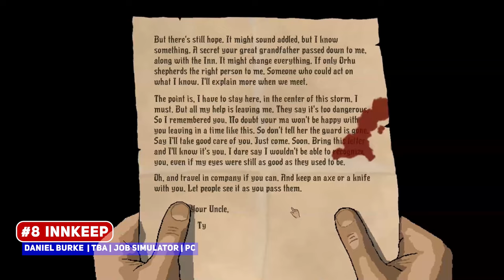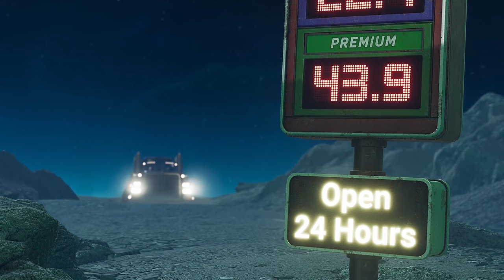Top 15 BEST Upcoming Simulator/Simulation Games - 2024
00:00 ► #15 Pigeon Simulator
00:45 ► #14 New Cycle
01:10 ► #13 Business Heroes: Street Grub
01:42 ► #12 Orcish Inn
02:27 ► #11 I Am Jesus Christ
03:14 ► #10 Norland
04:05 ► #9 Ascent of Ashes
04:51 ► #8 Innkeep
05:58 ► #7 Star Trucker
06:49 ► #6 Squirrel with a Gun
07:55 ► #5
08:55 ► #4
09:51 ► #3
10:31 ► #2
11:13 ► #1